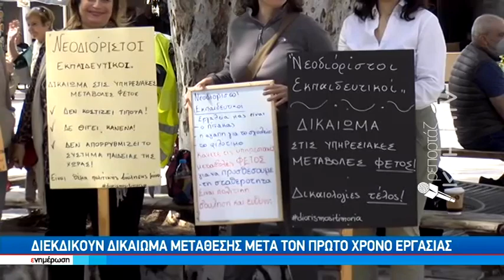Νεοδιόριστοι εκπαιδευτικοί: Διαμαρτυρία και στο Ηράκλειο